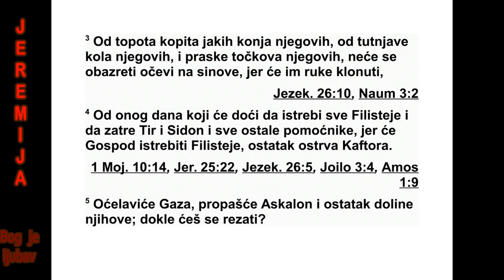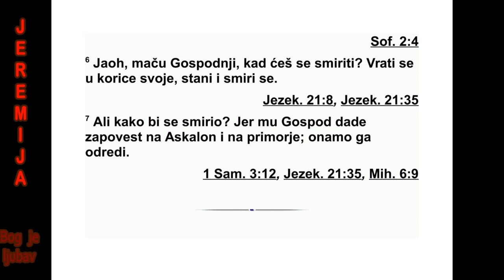KNJIGA PROROKA JEREMIJE GLAVA 47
47 Ово је реч коју је Господ упутио про -
ро ку Јеремији о Филистејима пре него што је
фараон освојио Газу. 2 Овако је рекао Гос -
под:
„Ево, долазе воде са севера и постају ве ли -
ка бујица. Поплавиће земљу и све што је на
њој, град и оне који живе у њему. Људи ће
ви кати, горко ће плакати сви ста новници зе -
м ље. 3 Од топота копита његових пастува,
од буке његових бојних кола и тут њаве точ -
кова, очеви неће марити за синове, јер ће им
руке клонути, 4 јер долази дан када ће се
истребити сви Филистеји и затрти сви који
помажу Тиру и Сидону. Јер ће Господ истре -
бити Филистеје - остатак с острва Кафтора.
5 Гази ће бити обријана глава. Аскалон ће
би ти разорен. Ви који сте остатак њихове
до лине, докле ћете се сећи по телу?”
6 „О, мачу Господњи! Када ћеш се сми ри -
ти? Врати се у своје корице! Стани и мируј!”
7 „Како да се смири, кад му је Господ за -
поведио да нападне Аскалон и приморску
об ласт? Одредио му је да тамо крене.”